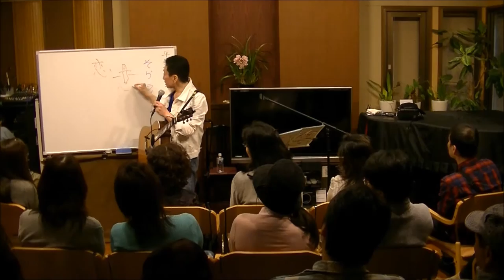そらone－man Live（後半）2016 4 24 荻窪かふぇ＆ほーるwith遊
そらone－man Live（後半）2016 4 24 荻窪かふぇ＆ほーるwith遊 （再アップ）

‹後半の部›
１．clap
２．最愛
３．ロードショー
４．紅いノスタルジア
５．風のメッセージ
６．ふわふわ
７．あなたへ
encore　Dのハーモニカ

たくさんの方々にご視聴いただき、コメントをいただいていたのに誤操作で最近の動画をすべて削除してしまいました。
コメント頂いていた方々、本当に申し訳ありませんでした。